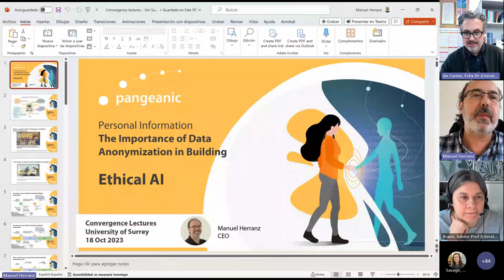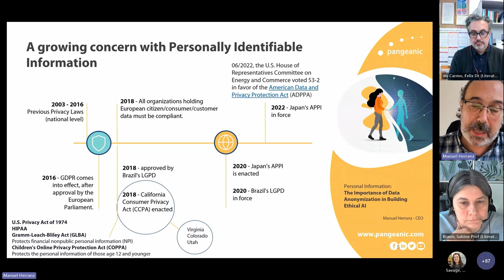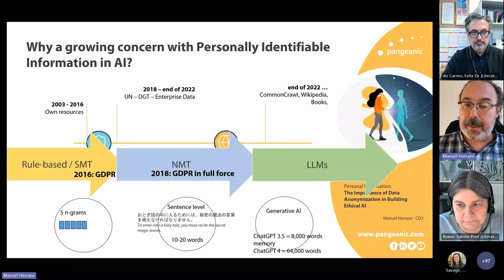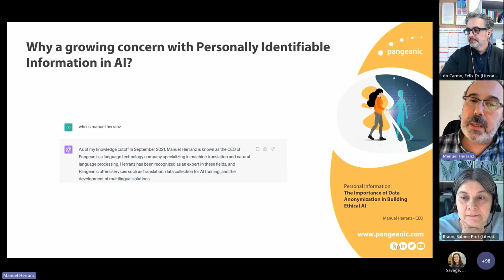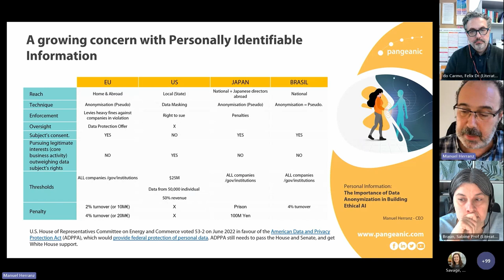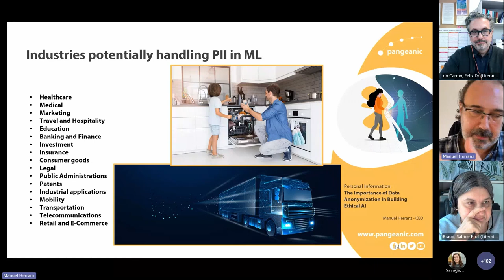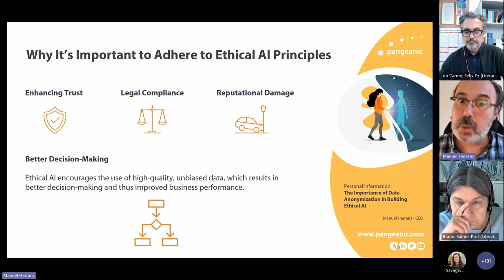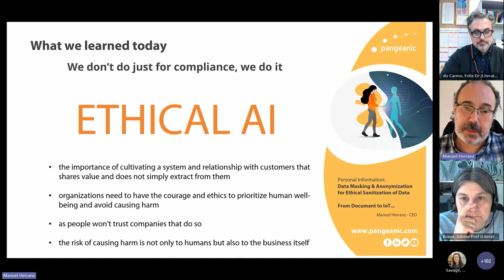Manuel Herranz - The Importance of Data Anonymization to Build Ethical AI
0:00 Intro
2:35 Lecture
35:20 Q&A

Title: The Importance of Data Anonymization to Build Ethical AI

Speaker: Manuel Herranz

Abstract: Data provenance and the use and inclusion of personal data have not been historically a consideration in the building of machine translation systems and, lately, Large Language Models (LLMs). Manuel’s convergence lecture will touch upon concepts such as Ethical AI and the need to build ethics all along the data generation and data acquisition pipelines when building AI products and services, GDPR, compliance, EU anonymisation projects, the data-for-AI market, etc. He will also discuss the challenges involved in anonymisation of multilingual content in the context of machine translation.

Short bio: Manuel is Pangeanic CEO and MIT Sloan School of Management graduate. He is a language technology veteran with 25 years industry experience. His concept of DIY Statistical MT underpins current approaches for MT customisation by Bing Translator, Google AutoML, ModernMT and Amazon’s self-training mechanisms. He has written or co-written nearly 20 academic papers – several being the result of the numerous EU projects he’s led or been involved in as a partner. You can find more details about Manuel’s and his work

This event took place online on Wednesday 18th October 2023, 16:00 pm BST (GMT+1)